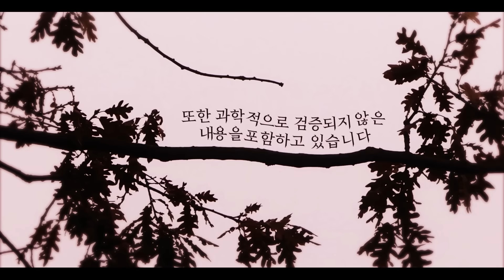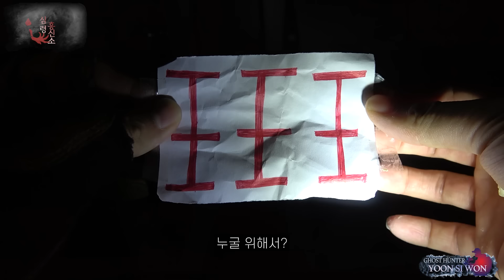[당집귀 가정방문] 전 여자친구 집 EP.3 - 드디어 오늘 원인이 밝혀지다?! [ 공포 심령 실제 이야기 ]